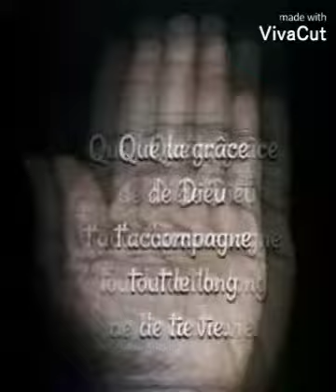Kpeto-deka Alafia papa koumani-koundé 🙏🙏 JUDEX THE WISE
Alafia Alafia Alafia